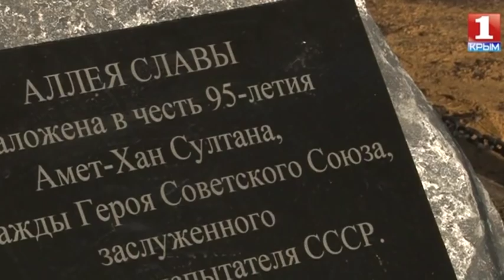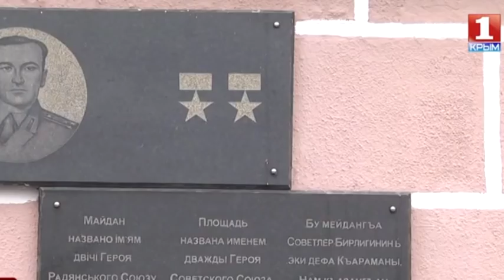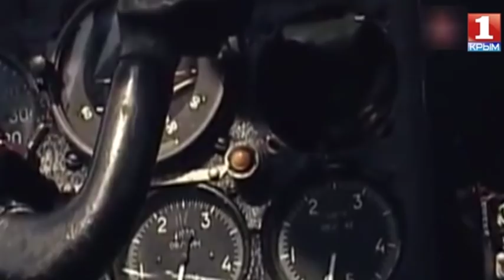Оккупационные власти хотят установить в Симферополе мемориал в память Амет-Хана Султана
Идеи оккупационных властей в вопросе увековечения Амет-Хана Султана синхронны с решениями украинских властей и напоминают соревнования за память героя. Подробности - в сюжете службы новостей "Волна" на ЧТРК.

Мы рядом!